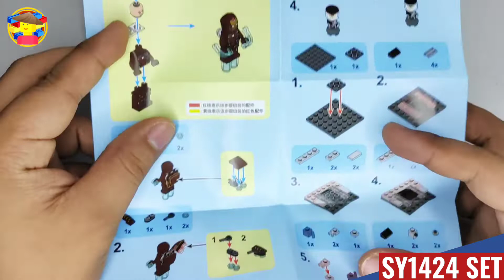SY1424 HEROES ASSEMBLE • 4 IN 1 IRONMAN SET • UNOFFICIAL LEGO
SY1424 4 IN 1 SET slightly similar to ironman hall of armors